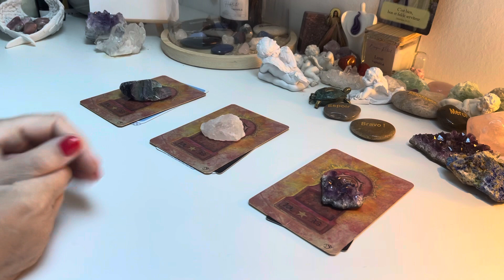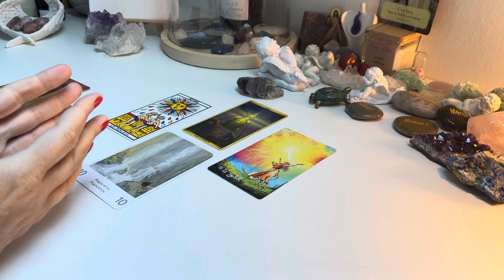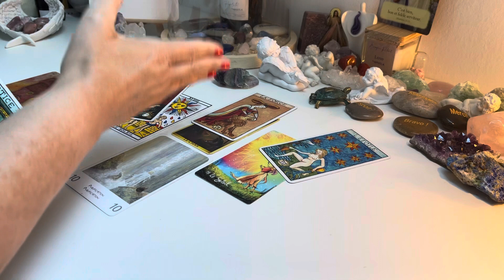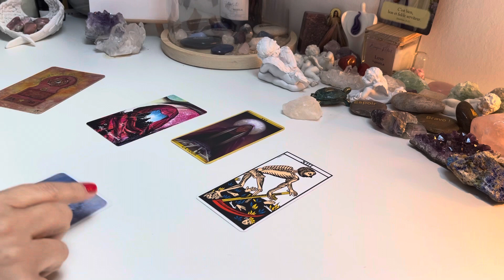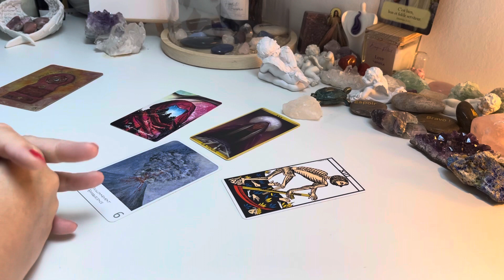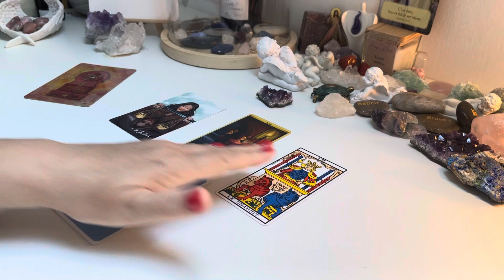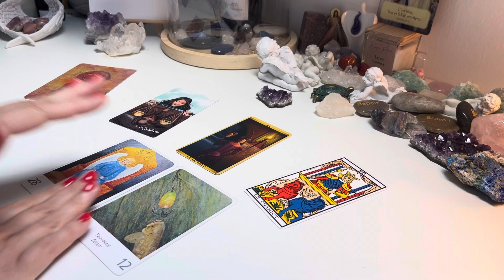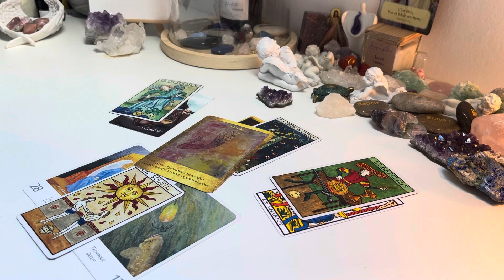Le message important pour vous cette semaine 🤩🚀💝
Je ne fais plus de consultations individuelles 😜
Je vous apprends à le faire vous même 🙏
C’est encore mieux !
Rejoignez ma formation « Apprendre à tirer les tarots »
En quelques heures, avec des tirages simples vous apprendrez à recevoir les réponses à vos questions et à vous créer un revenu confortable 🌞
Si cela vous intéresse 😊envoyez-moi un mail à

Prochain démarrage le 14 juin 🚀en e-learning
Ou en presentiel du 22 au 28 août en Normandie

🤩Pour me remercier et m’encourager
1 Likez 👍
3 Partagez les vidéos